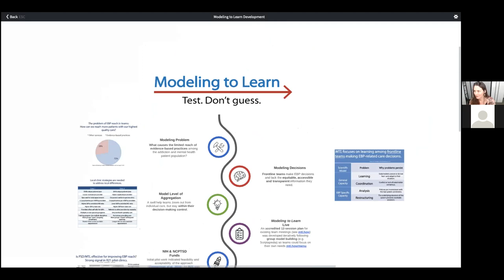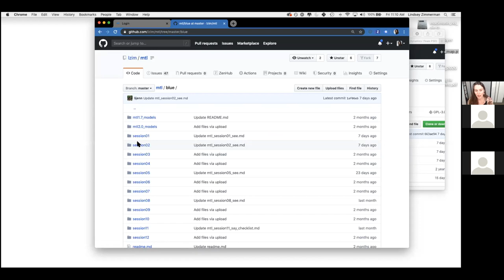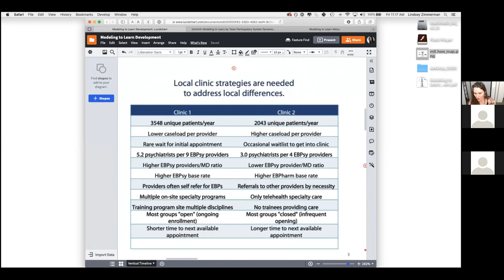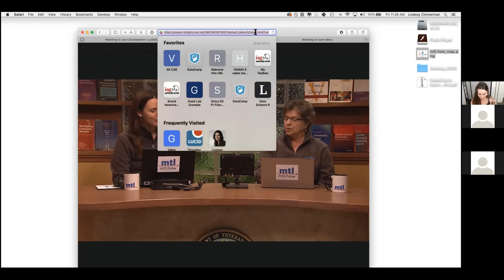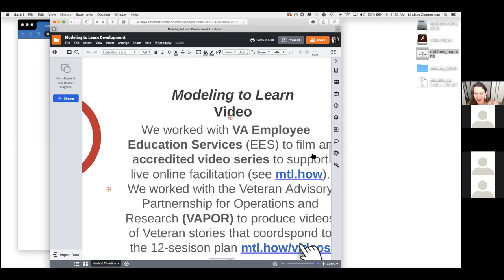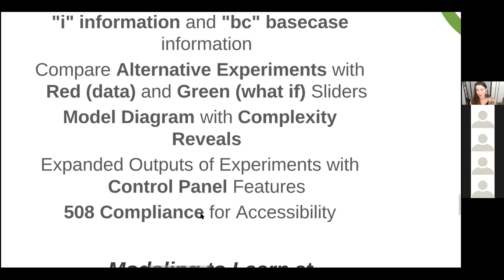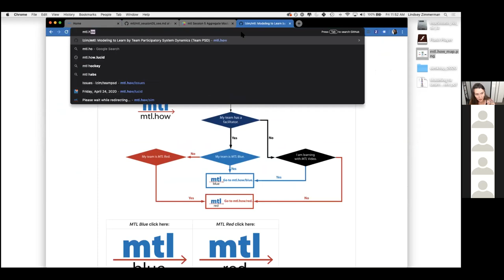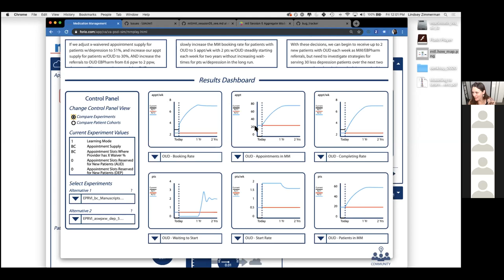Lindsey Zimmerman and Tom Rust present "Modeling to Learn: Accessible...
Modeling to Learn: Accessible and transparent online resources that support participatory system dynamics at scale

Abstract: Modeling to Learn is a national quality improvement initiative in the Veterans Health Administration (VA). Funded by the National Institutes of Health (NIH) and VA Health Services Research and Development (HSRD), scientific study of Modeling to Learn is underway to determine its effectiveness increasing delivery of evidence-based addiction and mental health care (NIDA R01DA046651 and R21DA042198 ; HSRD I01HX002521; PI: Zimmerman ). Modeling to Learn supports multidisciplinary teams of frontline psychiatrists, psychologists, social workers, nurses and certified peer support specialists in VA. After a brief overview of the history of Modeling to Learn development, Drs. Zimmerman and Rust, will walk through the recent Modeling to Learn 2.0 release, and the associated online guides, videos, and other free resources. This discussion will consider the many features of Modeling to Learn, which were all designed to empower mutual learning from system dynamics simulation among novice modelers.

using the course code: wpi_2020

Biographies:
Lindsey Zimmerman is Principal Investigator of NIH R01, NIH R21 and HSRD IIR research grants that evaluate Participatory System Dynamics (PSD) as a strategy for increasing the reach of evidence-based psychotherapy and evidence-based pharmacotherapy (EBPs) among the VA outpatient population. Modeling to Learn was developed using participatory system dynamics methods to resolve problems with patient flow and organization via a high-level of input from healthcare leadership, providers and patients (see Zimmerman et al., 2016). Administrative data is synthesized in PSD models, and multidisciplinary frontline care teams engage in participatory learning from simulation to 1) formally specify system capacity for EBP implementation accounting for local constraints, 2) test hypotheses about EBP implementation improvement strategies, and 3) evaluate system impacts of new EBP policies or procedures prior to implementation (see the Modeling to Learn 12-session plan and videos Modeling to Learn is designed to avoid ineffective improvement strategies and increase the supply of the most effective treatments to meet patients’ needs.

Tom Rust, PhD, is a simulation model designer and co-facilitator with Team PSD. He uses system dynamics and other simulation methods to untangle interdependencies in healthcare processes, illuminate the full consequences of policy decisions, and build capacity for systems thinking across disciplines. He received a PhD in System Dynamics from Worcester Polytechnic Institute and is currently engaged by the Veterans Health Administration as a systems scientist. He received the Lupina Young Researcher Award in 2012 for a paper exploring the impact of alternative management heuristics on clinic wait times in a VA hospital. He has taught operations management and systems thinking courses at the Boston University School of Public Health and to clinical teams at VA hospitals. If you are ever in Boston, you might find Tom at the zoo with his 2-year-old, trying to explain all the emotions that come when you lock eyes with a 400lbs gorilla.